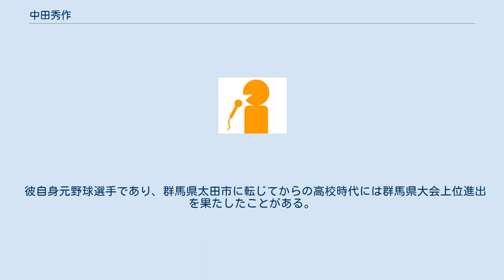中田秀作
中田 秀作（なかた しゅうさく、1948年2月1日 - ）は、日本のフリーアナウンサー。
元文化放送アナウンサー。
 東京都出身。
明治学院大学法学部卒業後、1971年文化放送にアナウンサーとして入社。
プロ野球、ラグビー、サッカー、陸上競技等の実況を担当し常に「聞いている人が理解できる番組」「聴いていてグランドの状況が目に浮かぶ実況」を心がけて実況を展開。
「文化放送ライオンズナイター」の初代キャスターも務めている。
また、「セイ!ヤング」「ザ・マンザイクイズ」といった娯楽番組の司会を務めた。
1999年には土居まさるの急死を受けて急遽「中田秀作のラヂオデイズ」を同年1月～3月に担当した。
その後放送部長となり、2001年3月31日に退職してからは、文化放送「箱根駅伝実況中継」のネットスタジオ実況やCS放送・フジテレビONEで放送されている「プロ野球ニュース」、千葉テレビの「マリーンズナイター」、その他CS放送でのスポーツ中継の実況担当、プロ野球マスターズリーグの場内解説者等を行っている。
 彼自身元野球選手であり、群馬県太田市に転じてからの高校時代には群馬県大会上位進出を果たしたことがある。